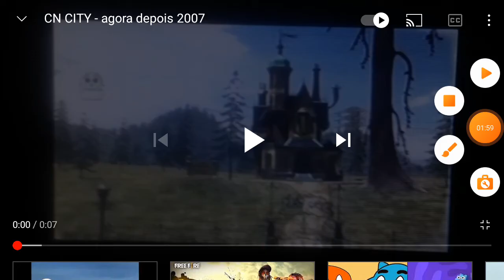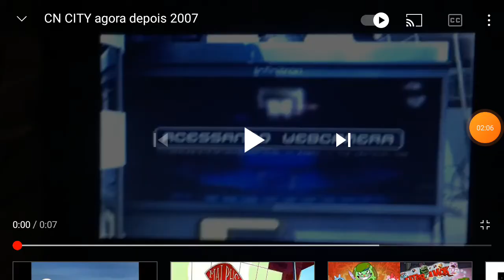agora/depois parte 4